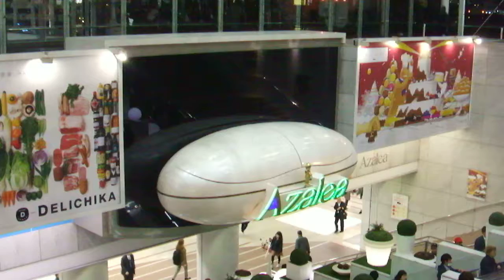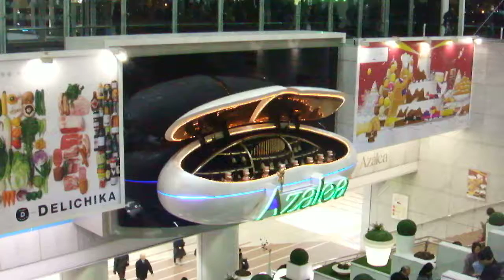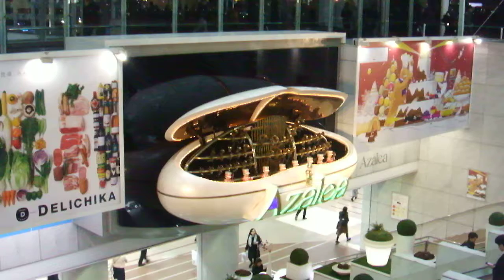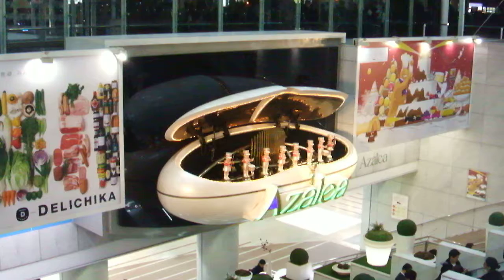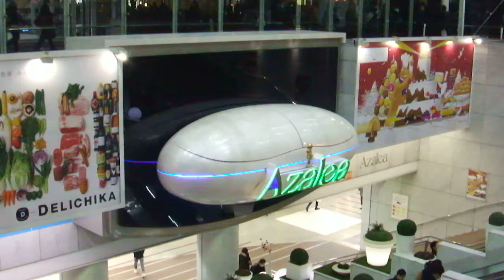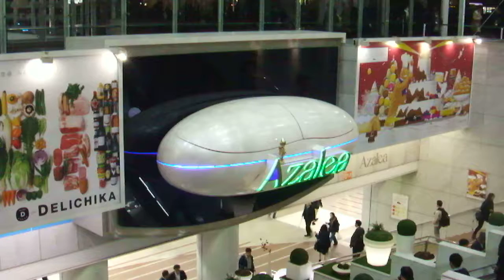アゼリア川崎20181206からくり時計DSCF6265